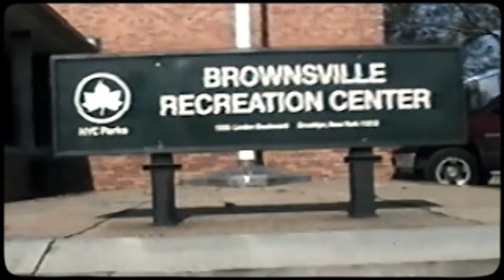Nike x NYC Parks Brownsville Recreation Center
For Fall 2019, Equator Productions was tapped by creative agency Game7/Olé Creative and Nike to create a documentary style campaign that would help to celebrate the unsung heroes of our NYC community, Parks & Rec staff, for the "All For 1" Nike x NYC Parks & Recreation collection launch.
Our team explored the bustling energy of the Brownsville Recreation Center in Brooklyn. With the help of the center's gracious staff and park goers, we shared a story of hope and celebrated the inspiring work being done in Brownsville.

@nikenyc, @nycparks, and AllFor1.
Director | Editor: Anthony Prince
AD: @ashleycimone
Sound Design: @rajujubrown
Cam Operator: @dqcamera
Drone Op: @allhailchri5
Producer: @nalimatoure
1st AC: @jadzia_dp
PA: Rex + @whowantwor
Storyboard: @markus.effin.prime
Production: @equatorproductions